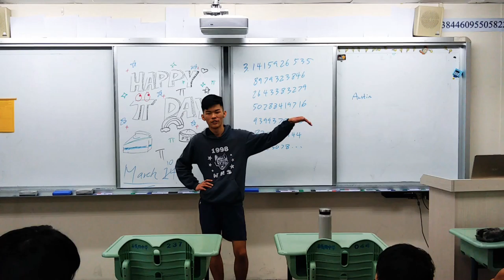Austin Sings I'm A Little Teapot